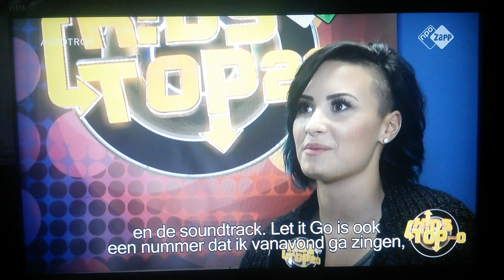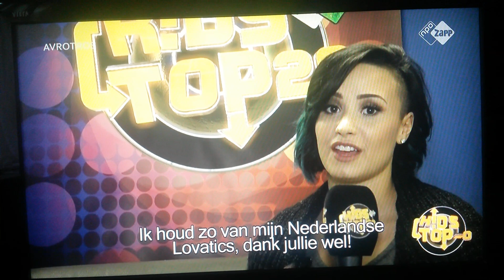Demi Lovato on kids top20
Demi Lovato before her show in Amsterdam, november 18th. I hope you'll enjoy it